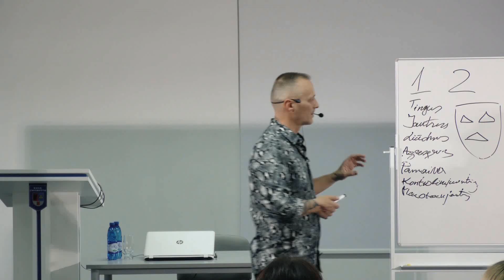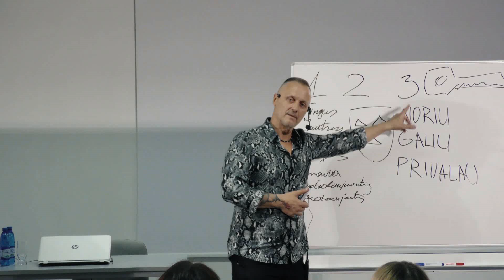Žydrūnas Sadauskas. Kodėl vyrai geria?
Ištrauka iš paskaitos 6 LAIMINGO ŽMOGAUS PASLAPTYS! Visa paskaita pasiekiama tik mano Videotekos nariams